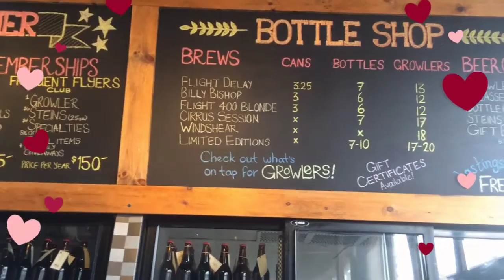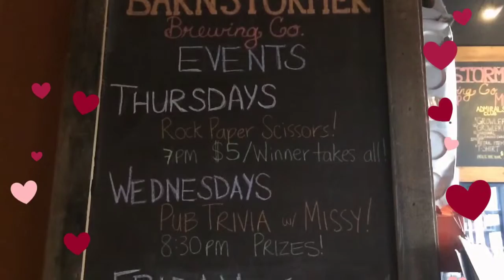Barnstormer Brewing Company - Valentines Specials Day #3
Barnstormer Brewing Company
Barrie, ON

Valentines Day Specials Day #3 of 5

Erin Corcoran, Real Estate Sales Representative
ReMax Chay Realty Inc., Brokerage
152 Bayfield Street, Barrie